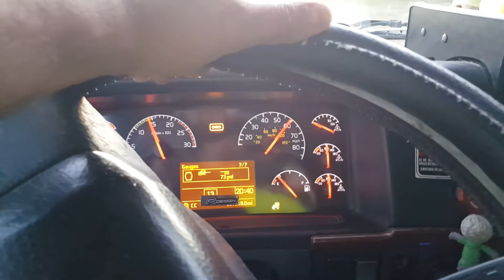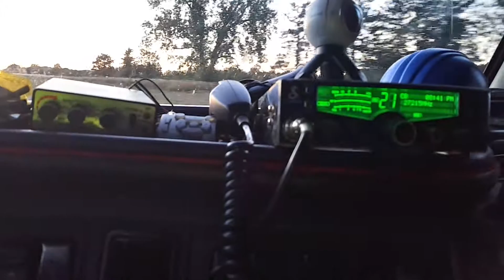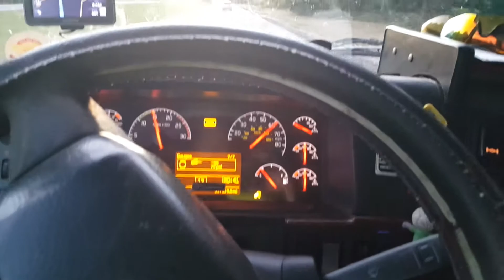Big rig Hauling cross the USA-July 25, 2020